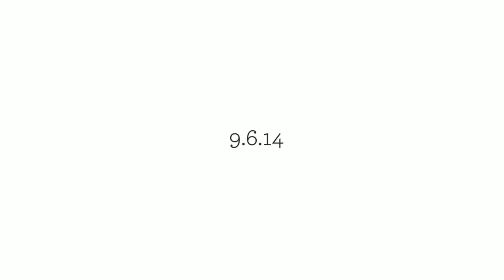Franklin Square Syracuse Engagement || Josh + Leanne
It could have been the '98 Dodge Dakota that Josh drove. It could have been the fact that Leanne had plucked a piece of steak right off Josh's plate on their first official date. Whatever it was, there was certainly a sense of "pre-destination" that washed over them. Ever since Josh stole Leanne's number out of his sister's phone at a toga party, nothing has been the same. It also helped that Josh's friend talked him up to Leanne. So much so that she figured with such a good friend, Josh had to be a pretty good guy. Their love of travel and NPR was also a great indicator of a love connection, according to Josh's sister. It seems she was totally right!